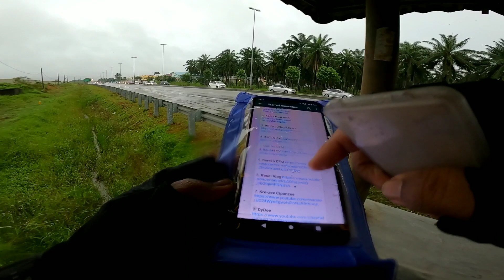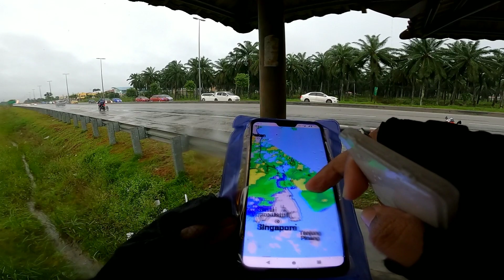BANJIR DI KAHANG DAN LAMBORGHINI KENA SONDOL | cubaan meredah banjir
selama dua hari hujan tak berhenti di Kluang. keadaan menjadi lebih teruk di daerah kota tinggi